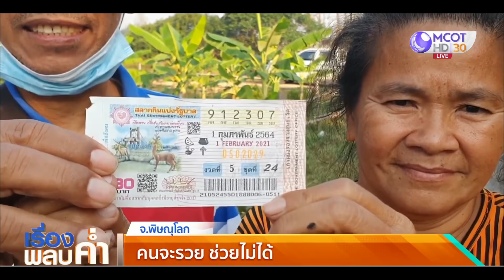สาวก่อสร้างดวงเฮง! ถูกรางวัลที่ 1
สาวกรรมกรก่อสร้างได้รับผลกระทบช่วงโควิด-19 ระบาด ไม่มีงานจ้าง กลับมาอยู่พิษณุโลก ถูกรางวัลที่ 1 รับ 6 ล้านบาท เบื้องต้นจะนำเงินซื้อบ้าน และชดใช้หนี้สิน